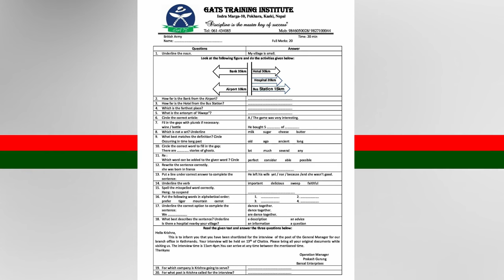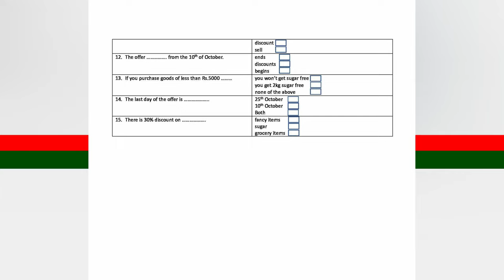WEEKLY PHYSICAL TEST | 28 MAY 2023 | INTAKE 2024 | BRITISH ARMY 🇬🇧 AND SINGAPORE POLICE FORCE 🇸🇬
नयाँ भर्ना खुल्यो इन्टेक २०२३/२४
गोर्खा आर्मी ट्रेनिंग स्कुल (ग्याट्स)
पोखरा १० इन्द्र चोक
ब्रिटिश आर्मी / सिंगापुर पुलिस
हाम्रो सुविधाहरु
➡होस्टेल/ कुक हाउस
➡एजुकेसन क्लास
✔(Maths & English) British & GCSPF
➡GYM (Weight Training & Cardio)
➡Physical (800m/ 2000m/ Hill Running/ Long Running & Circuit Training)
➡Personal Ground
➡Interview Training & Class
Qualification
📌शैक्षिक योग्यता एस. एल. सी (SLC) एस. ई. ई. (SEE) पास
📌ब्रिटिश आर्मी र सिंगापुर पुलिसका लागि minimum 5XC ल्याउनु पर्ने ।
📌उमेर १८ - २१ बर्ष ननाघेको हुनुपर्ने। (18 yrs - 21 yrs)
📌उचाई 5 फीट 2 ईन्च (158 cm) वा सो भन्दा माथि

If you’re interested to Join British Army and Singapore Police Force

GATS Training Institute
Pokhara-10, Indrachowk
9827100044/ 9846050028